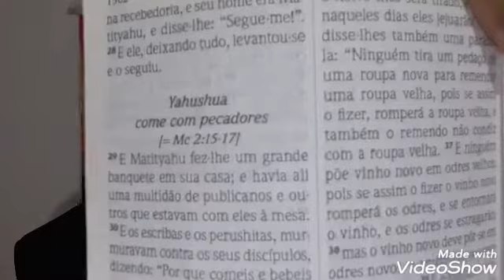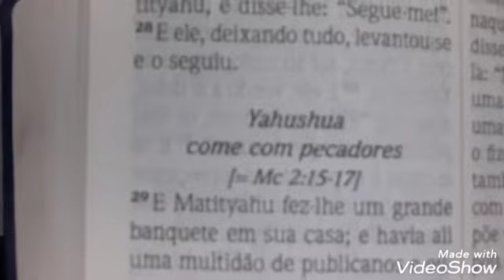MATEUS SE CONVERTE A YAHUSHUA!